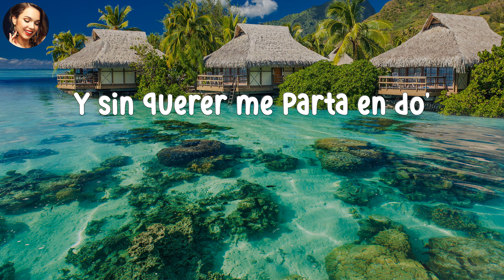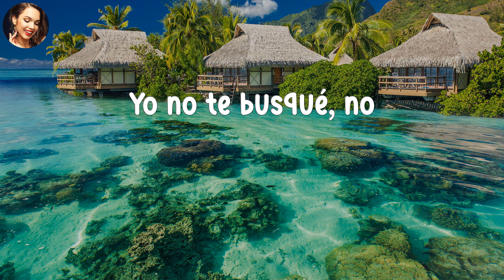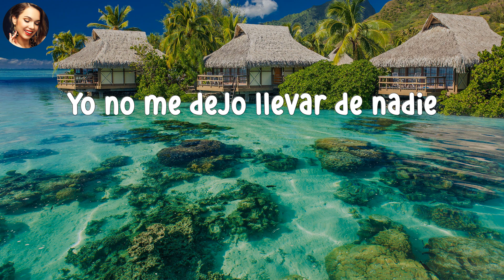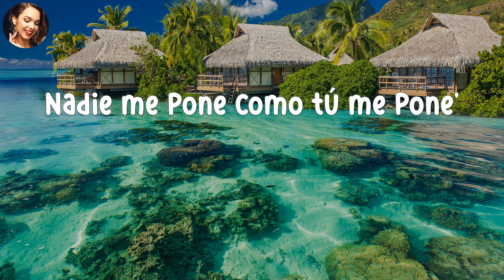Bad Bunny - Ojitos Lindos (LETRA) // Liu3 Letra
Mi Gente Latino, Modern Latin American Music, Musicas Do Tik Tok, Modern Latin Music, Modern Latin Pop Music
Music Latina 2023, Musicas De Tik Tok 2023, New Hispanic Songs, Latin Song Tik Tok, Newest Latin Songs
Pandora Musica Latina, Playlist Musica Latina, Pop Latino 2023, Pop Latino 2023 Mix, Latina Pop Singer
Zumba Reggaeton Tiktok, Urban Reggaeton, Trap Reggaeton, Tik Tok Reggaeton Hot, Latin Party Songs, Tik Tok Reggaeton
Latin Music Mix 2023, Baila Conmigo Tiktok Dance, Reggaetonista, Latin American Hits, Reggaeton Music 2023, Hot Spanish Singers